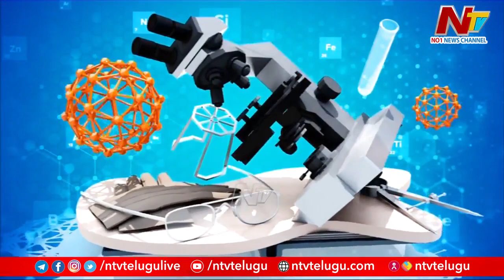మెరుగైన ఆరోగ్యం కోసం ఎటువంటి వ్యాయామం చేయాలి | Hello Doctor | Ntv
మెరుగైన ఆరోగ్యం కోసం ఎటువంటి వ్యాయామం చేయాలి | Hello Doctor | NtvNTv Telugu News Channel Presents Ntv Health Telugu Channel.